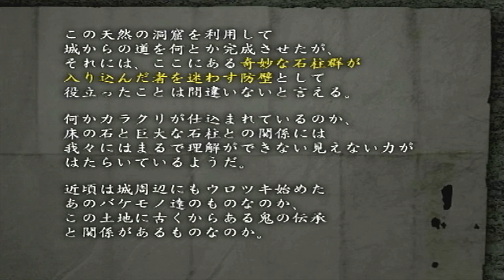【実況】答えなんてない！新鬼武者part10【PS2】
天海の攻撃モーション遅すぎない！？

※イッキ見したい方はこちらからどうぞ
・新鬼武者再生リスト